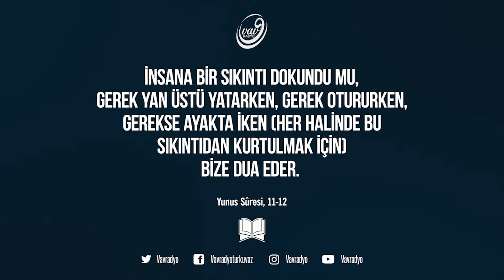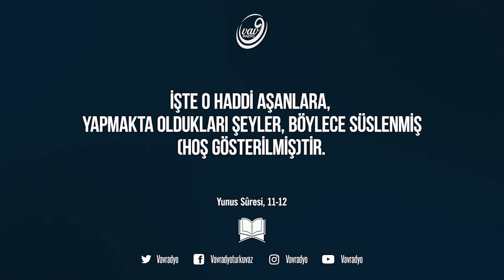Yunus Suresi, 11-12 🗣︎ Nüvit Candaner